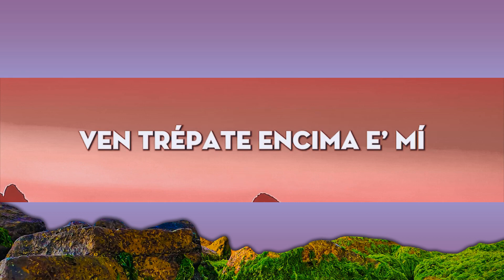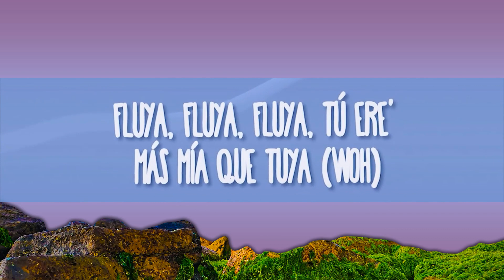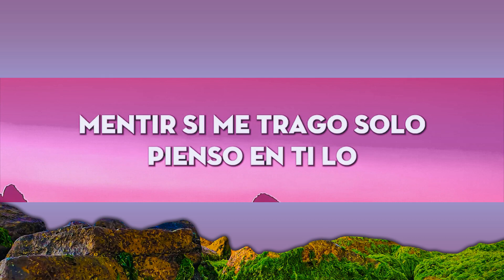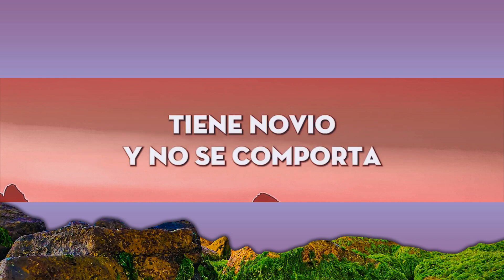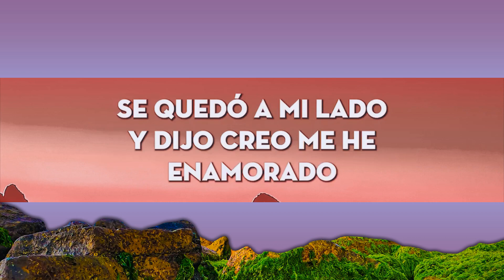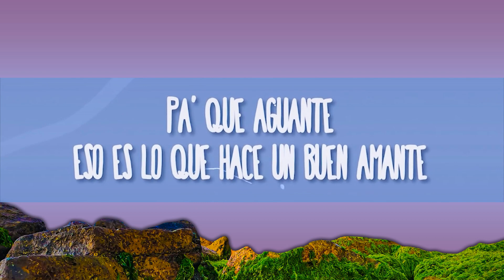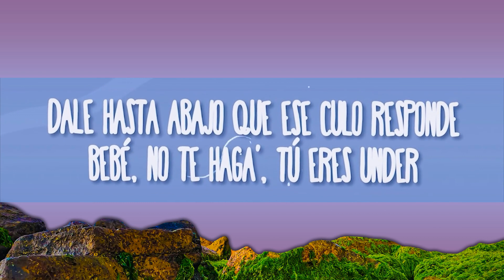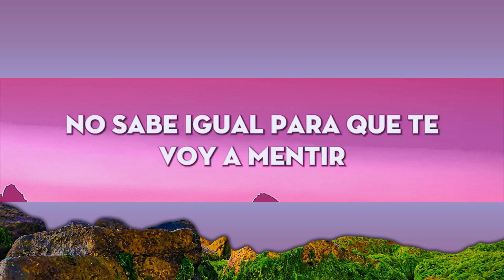La Bebe (Remix) - Yng Lvcas & Peso Pluma (Letra/Lyrics) Yandel, Feid, Daddy Yankee - Yankee 150